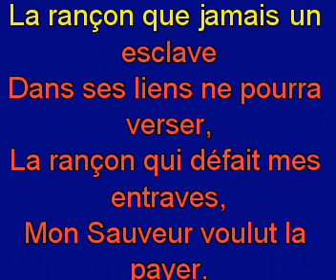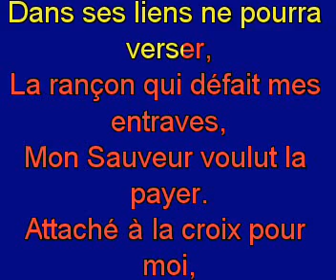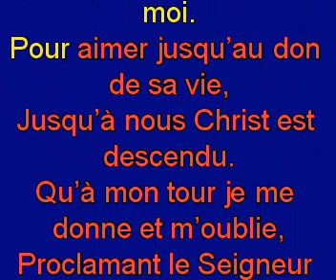Quel Sauveur merveilleux